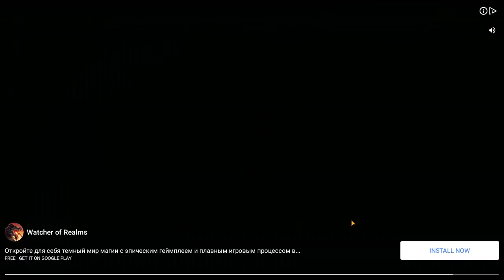Jurassic World #121 ЗАЩИТИ СВОЮ ТЕРРИТОРИЮ 😮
Jurassic World - Игра на андроид от разработчиков Jurassic Park: Builder. Создана по мотивам фильма "Мир юрского периода". В этой игре вы снова возвращаетесь на остров Нублар. Более 50 видов динозавров оживают, что бы сразится в смертельной схватке на арене. Стройте парк развлечений будущего, выращивайте и создавайте новые виды динозавров и участвуйте в битвах! Чтобы вырастить команду победителей для арены схваток, вам нужно построить самый эффективный парк, который позволит динозаврам процветать и развиваться.
Особенности игры:
Перепишите законы природы, собирая, выводя и выращивая более 50 видов динозавров
пышные декорации по мотивам фильма
эпических битвах с противниками.